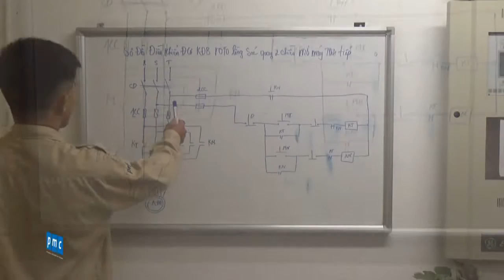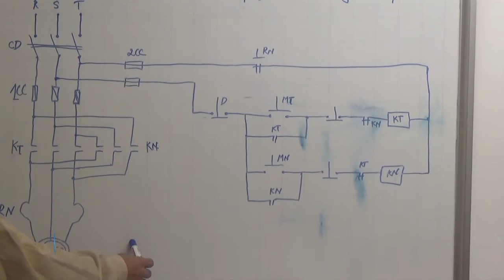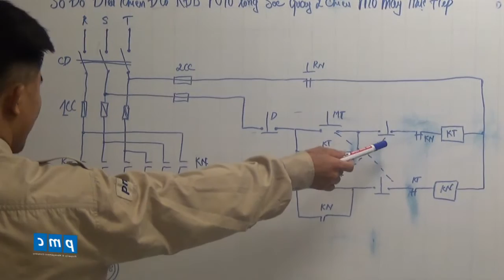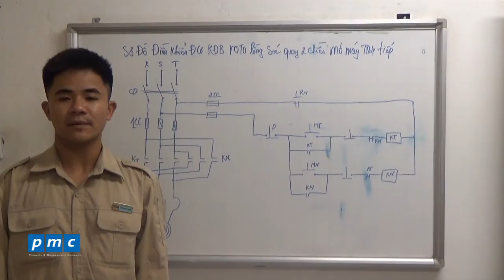Sơ đồ điều khiển động cơ không đồng bộ roto lồng sóc quay 2 chiều mở máy trực tiếp